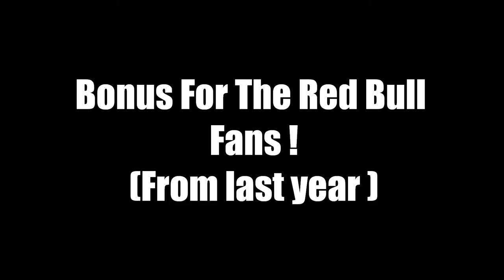F1 On Carshows! (Lewis Hamilton, Fernando Alonso,...)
Hey guys all this cars were filmed on the car show in Brussels ,the teams in this movie are Mercedes, McLaren and Red Bull .